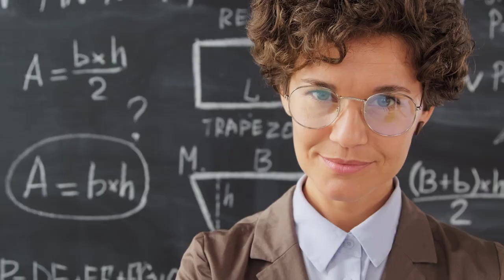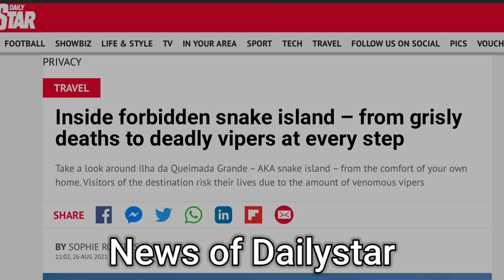An island where the rule of snakes runs, the one who goes here does not come back alive.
Do you know about snake Island.
How to survive snake island.
Whats the deal with snake island.
The deadliest island in the world.

There are many places in the world which are full of adventure, mystery and wonders. There are many places where the beauty of nature is seen, while there are many places which are full. Have you ever heard about such places, where not humans but snakes rule. If not, then today we are telling you about a place which is not free to go. There are so many snakes living in this place that even if a person goes by mistake, he cannot be expected to come.